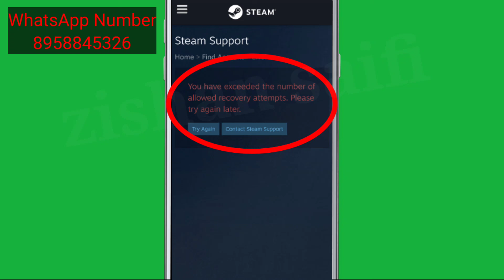Steam Account Fix You have exceeded the number of allowed recovery attempts. Problem solve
Steam Account Fix You have exceeded the number of allowed recovery attempts. Please try again later problem solve